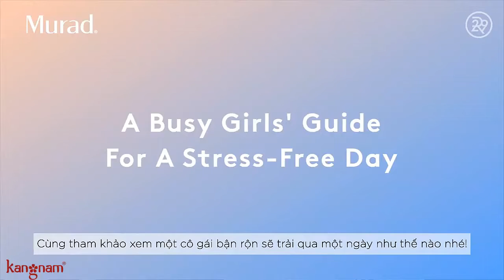Phấn nước hút dầu Murad Giải pháp hoàn hảo cho cô nàng bận rộn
Đối với một cô nàng bận rộn thì việc dung hòa giữa công việc, cuộc sống và nhu cầu làm đẹp là vô cùng quan trọng. Hiểu được điều này  Murad đã tạo nên sản phẩm phấn nước hút dầu Murad. Nhằm giúp cho các cô nàng bận rộn rút ngắn được thời gian trang điểm mỗi ngày mà vẫn có được một vẻ ngoài thật rạng ngời và tươi tắn.